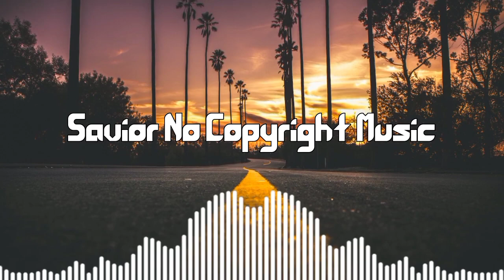Cinematic Dark No Copyright Music Free To Use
Music Name: Savior

URGENT: YouTube won't show you my NEW videos

UNLESS you

You are free to use this music. Its free of copyright.

Music Name: Savior
Genre: Dark
Mood: Cinematic
Artist:

1. Copy the video url
2. Paste it in an online video downloader and download it.
3. Now you are free to use it in your videos.

♦️Copy This And Paste It In Your Description: ♦️

Music By: Audio Ocean - No Copyright Musics

Your Questions:

Can I Use It In My YouTube Videos?
Answer: Yes You Can Use It.

till i let go
till i let go neffex
till i let go 1 hour
till i let go neffex instrumental
till i let go neffex lyrics
till i let go neffex 1 hour
till i let go song
till i let go amv
till i let go remix
till i let go neffex nightcore
till i let go slowed
till i let go bass boosted
neffex till i let go amv
till i let go edit audio
naruto amv till i let go
till a day i let you go
till i let go sheraz akram
no copyright background music till i let go
anno domini beats no copyright music
attitude no copyright music
aesthetic no copyright music
assamese no copyright music
audio library no copyright music
aakash gandhi no copyright music
action no copyright music
anime no copyright music
arabic no copyright music,
adventure no copyright music
no copyright music beat,
no copyright music background gaming,
no copyright music background vlog,